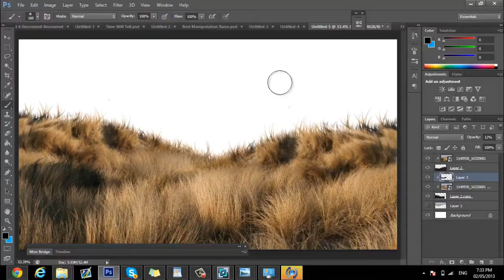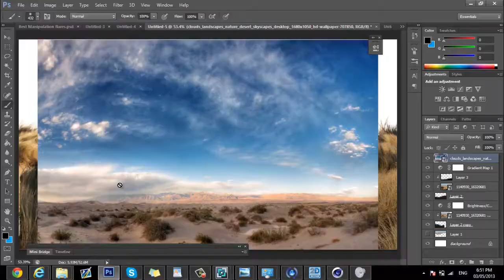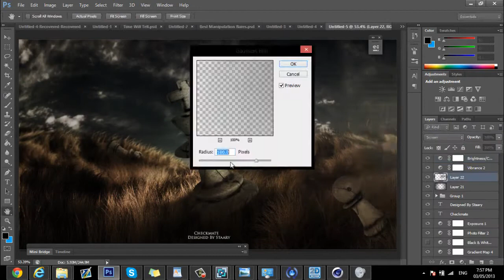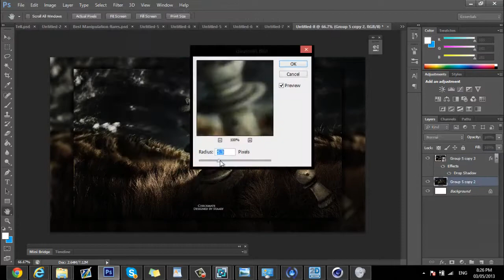Checkmate / By CoreStaary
Song: N/A